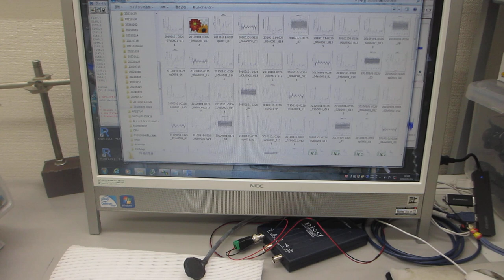超音波を利用した、表面検査実験（超音波システム研究所）